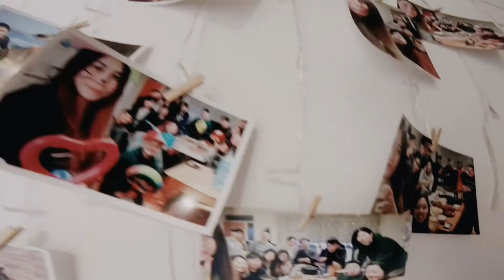Spearfishing vlog 5 dangerous everywhere & 魚獵 vlog 5 危險無處不在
賺到平日休假，天氣不好大家還是很熱血的衝了，不過這次影片沒什麼爆點就是😅😅。

音樂引用
Music from